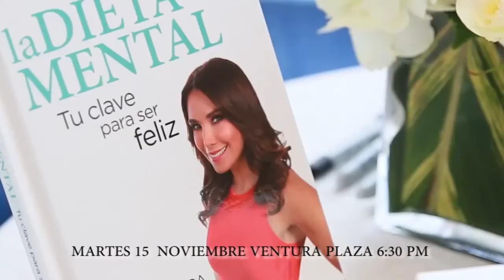PROYECTO DE DESCUENTO EN INTERESES DE MORA SE VOLVÍO A HUNDIR 11 11 2016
90 SEGUNDOS CON FREDY PARADA
TEMAS:
1. 4 PERSONAS OFICIALMENTE INSCRITAS PARA RECTORÍA DE PAMPLONA
2. RESALTAN LOS INTERESES POLÍTICOS  EN  CONSEJO SUPERIOR UNIPAMPLONA
3. 5 PERSONAS SIN RESPALDO POLÍTICO EN GABINETE DEPARTAMENTAL
4. PROYECTO DE DESCUENTO EN INTERESES DE MORA SE VOLVÍO A HUNDIR
5. RETIROS "POLÍTICOS" ESTE FIN DE SEMANA
6. "40.000 MILLONES" UNA CIFRA QUE NO CUADRA

FACEBOOK: Magazín En La Mira
YOUTUBE:Magazín En La Mira